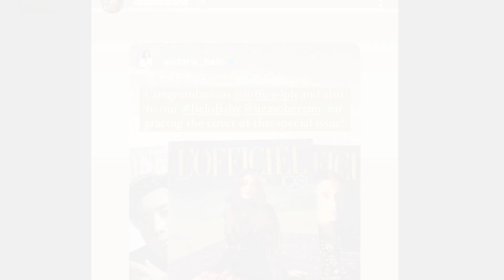LIZA SOBERANO, NAGPAPASALAMAT KAY DRA VICKI BELO SA SUPORTA SA KANYANG COVER SPECIAL ISSUE